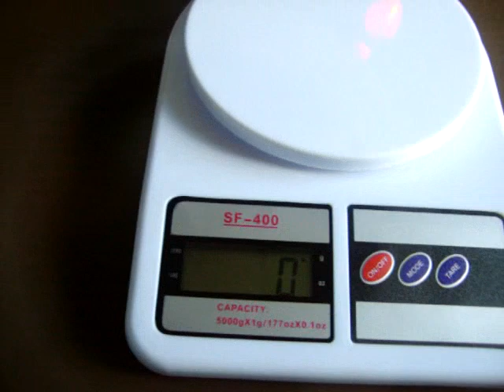Unboxing a package of Pictolín's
observe los secretos de este mítico caramelo que nos ha acompañado toda nuestra vida, y su sabor a menta nos saca de algún atoro de narices